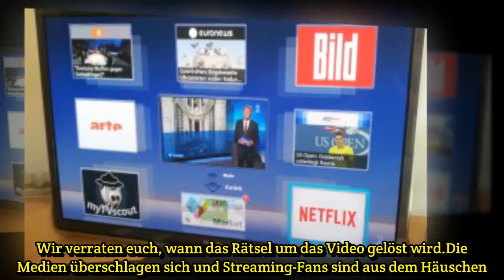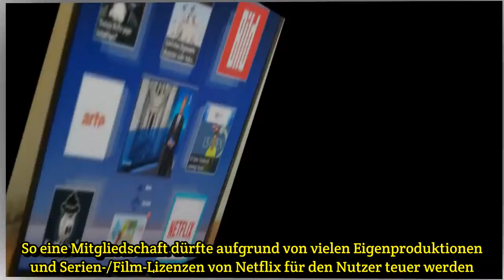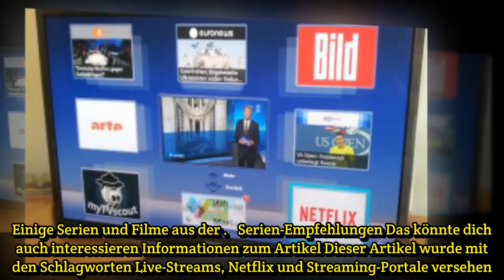Netflix Forever: Mysteriöses Video deutet lebenslanges Abo an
Netflix Forever: Mysteriöses Video deutet lebenslanges Abo an Video-Streaming-Dienst Der Video-Streaming-Dienst Netflix hat ein mysteriöses Video veröffentlicht, das "Abofantasien" beflügelt. Im Clip ist der Schriftzug "Netflix Forever" zu sehen und auch ein weiterer Hinweis deutet auf eine lebensla